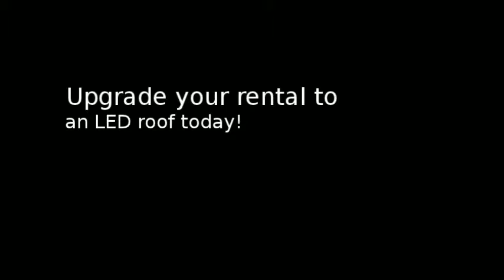LED Roof Uplighting - Photo booth Rental by Photobooth Rocks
Photobooth Rocks is proud to introduce our newest WOW Factor - the LED lighting roof for your next photo booth rental. Comes in many colors, fades and chase patterns. Perfect for parties, birthday parties, events, trade shows and more!
orlando photo booth rental
photo booth rental